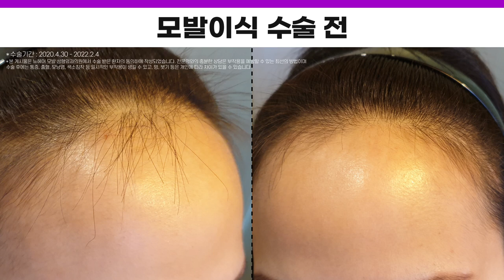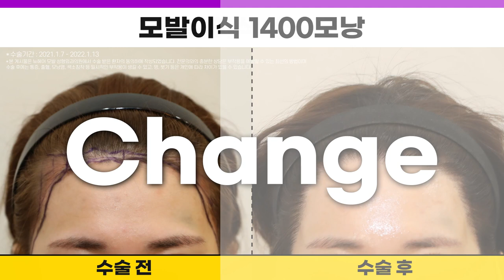헤어라인교정 1년 후기ㅣ1400모낭 ~ 1800모낭ㅣ뉴헤어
0:00 시작
0:05 케이스 1번 1800모낭 모발이식 (수술기간 : 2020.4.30 ~ 2022.2.4)
1:04 케이스 2번 1800모낭 모발이식 (수술기간 : 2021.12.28 ~ 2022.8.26)
2:02 케이스 3번 1400모낭 모발이식 (수술기간 : 2021.1.7 ~ 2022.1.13)

📁헤어라인교정,여성탈모 영상 보러가기